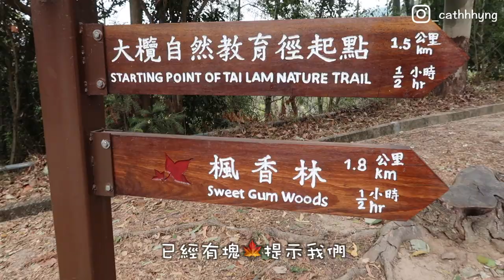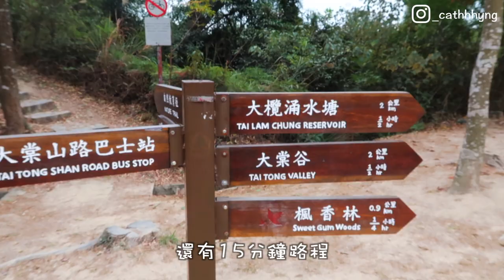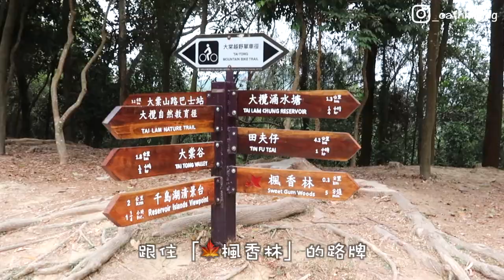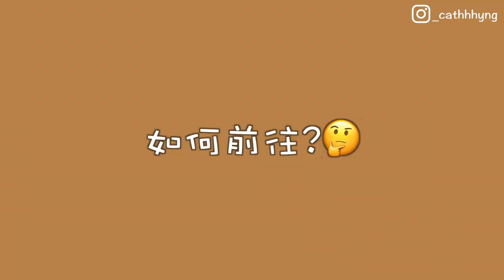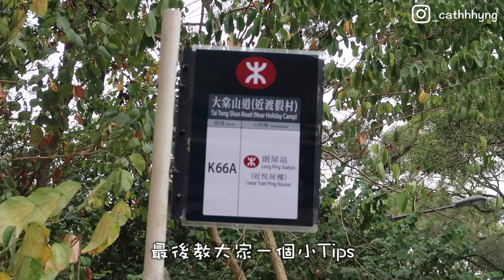🍁大棠紅葉賞楓之旅｜有幸見到極紅楓葉😍｜大棠交通攻略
又來到一年一度紅葉賞楓季節啦!🍁 今次帶大家一齊睇紅葉, 仲有幸見到「極紅」的葉, 有日本賞紅葉的感覺😍
有詳細路線+打卡教學📸如何最節省體力地入楓香林!

❗️記得睇埋漁護署每星期更新既「紅葉指數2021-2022」楓葉最紅時就影得最正啦🍁😍

📷 Canon G7X mark II
🎙️ BOYA BY-MM1

⚠️拍攝日子: 2021年1月份, 與出片時實際情況或有出入